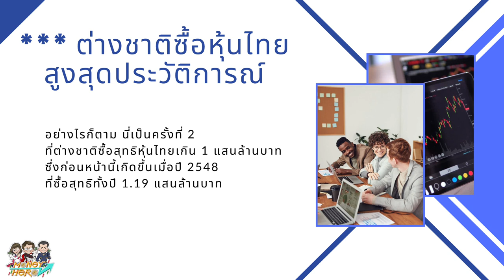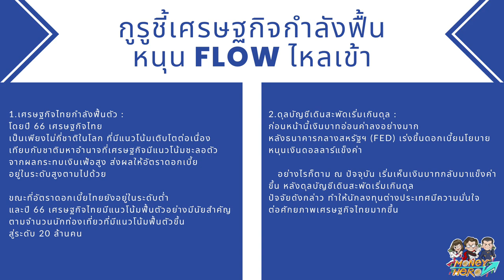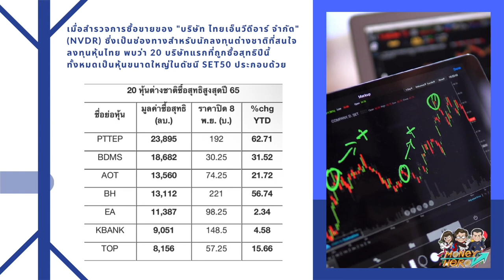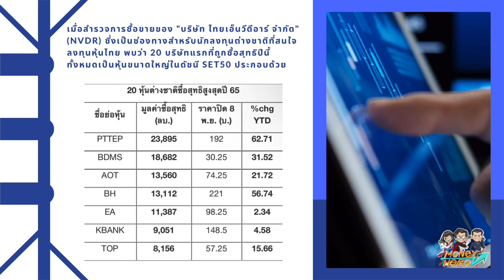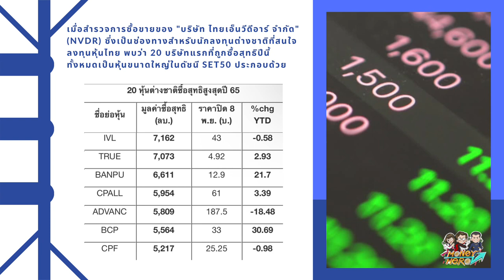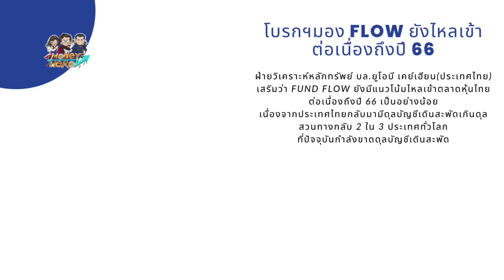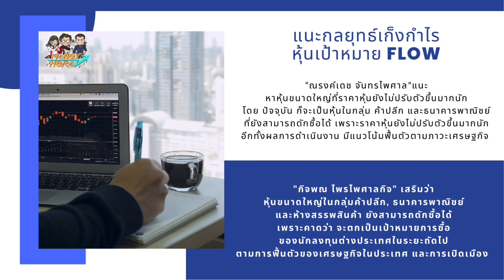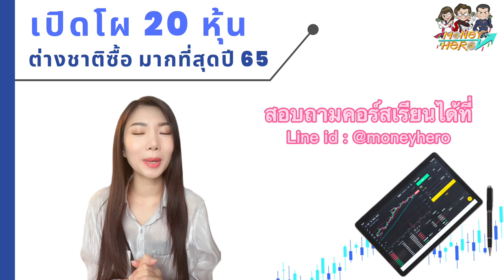เปิดโผ 20 หุ้น ต่างชาติซื้อมากสุดเป็นประวัติการณ์ | Money Hero